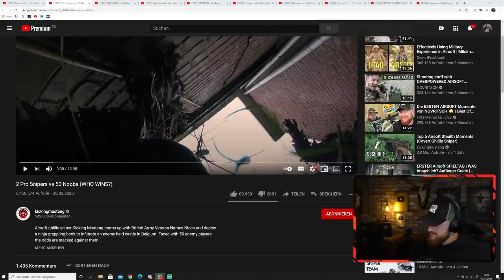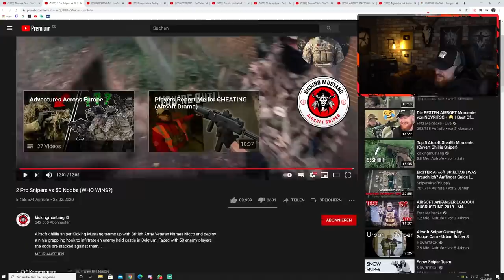2 AIRSOFT PRO's vs. 50 NOOBS - Wer gewinnt? | Fritz Meinecke reagiert auf kickingmustang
2 AIRSOFT PRO's vs. 50 NOOBS - Wer gewinnt? | Fritz Meinecke reagiert auf kickingmustang